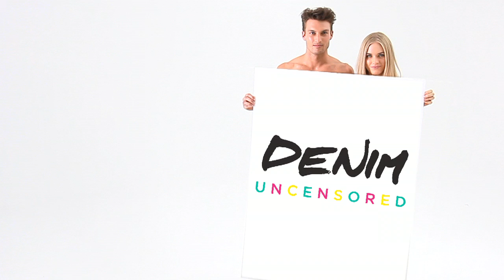Cotton On USA | Denim Uncensored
Cotton On USA releases its latest men's and women's denim collection in a range of bold colors. Browse the latest range instore or online at shop.cottonon.com